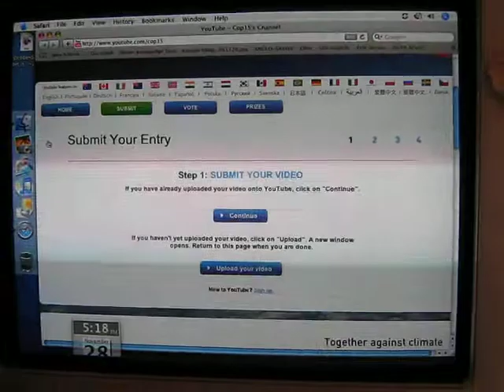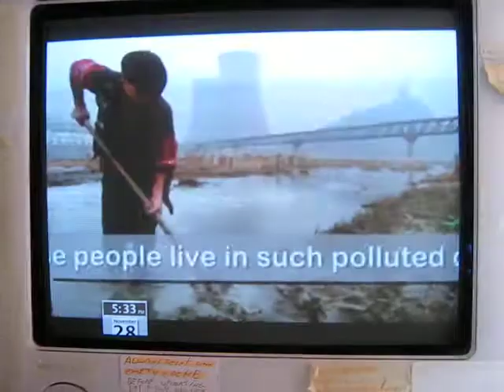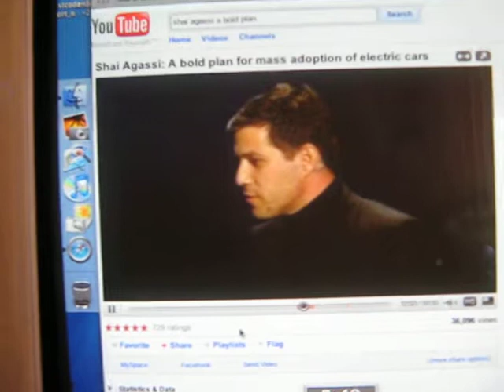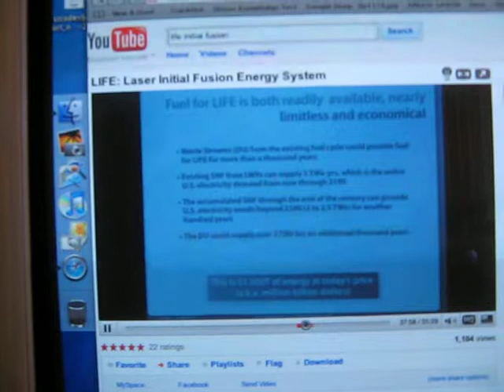How to stop climate change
Video for the Copenhagen climate conference. Uploaded 29/11/09 Recommended youtube viewing on the subject is the following:   Zero motorcycles,   Life: initial fusion energy system,   Shai Agassi: a bold plan for mass adoption of electric cars,   Toyota prius,   Second sun ( new scientist ),   NASA 2009 tied for second hottest year ever recorded,NASA Piecing together the temperature puzzle ( NASA Explora ),   NASA A worming world ( NASA Explora ).  evGrandprix revs up interest in electric vehicles, Global warming facts ( best of science ),   Toyota Hybrid Camry,   NASA Earth most unusual, NASA Satellites View Growing Gulf Oil Spill,   Why SAIC'S Yez concept car is a landmark automobile.  Tesla Roadster with a 400 km range.  Just have a look at the amount of ice at the north pole now as compared to before.